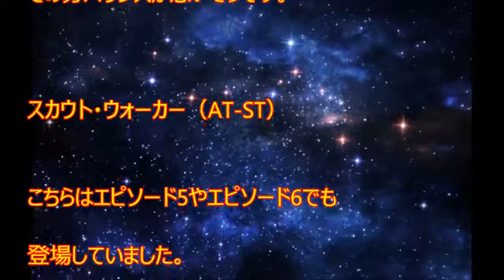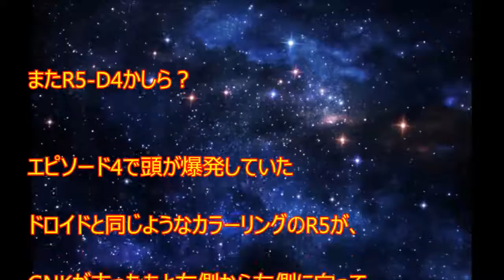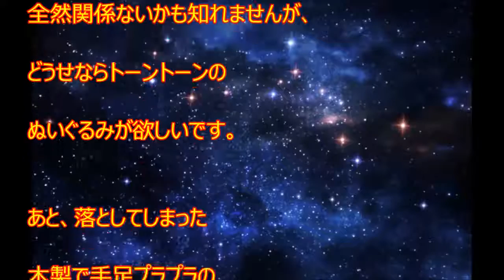[ã‚·ãƒ¼ãƒ³æœ€é«˜ã®æ˜ ç”»]『ローグ・ワン』カメオまとめ！もっとスター・ウォーズが好きになっちゃう！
è¦‹ã¦ãã‚Œã¦ã‚ã‚ŠãŒã¨ã†
LIKEï¼†SHAREï¼†COMMENT時系列としてはスター・ウォーズの記念すべき1作目『スター・ウォーズ エピソード4/新たなる希望』の直前の話です。『ローグ・ワン』カメオまとめ！もっとスター・ウォーズが好きになっちゃう！